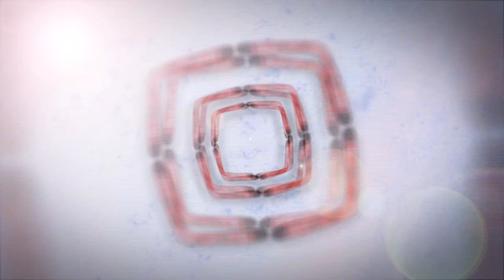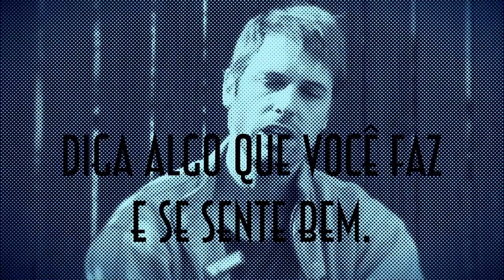TAG - 13 Perguntas - EMVB - Emerson Martins Video Blog 2012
E lá vai ele responder mais perguntas.
Reclama, mas sempre faz!
Tá a fim de descobrir mais sobre o Tio Emerson? So check it out and have fun!!!

Perguntas
01 - QUAL SUA BEBIDA FAVORITA?
02 - QUAL A PEÇA DO SEU GUARDA ROUPA QUE VOCÊ NÃO CONSEGUE VIVER SEM?
03 - QUAL A COISA QUE MUITA GENTE NÃO SABE SOBRE VOCÊ?
04 - O QUE VOCE QUER FAZER ANTES DE MORRER?
05 - QUAL A COMIDA QUE VOCE NÃO CONSEGUE VIVER SEM?
06 - QUAL A FRASE QUE VOCE TENTA TRASNPORTAR PARA O SEU DIA?
07 - O QUE VOCE GOSTA E O QUE NAO GOSTA NA COMUNIDADE DO YOUTUBE?
08 - QUAL A MÚSICA QUE VOCÊ TEM MAIS OUVIDO?
09 - COMO VC DESCREVE SEU ESTILO?
10 - QUAL SEU NÚMERO FAVORITO?
11 - QUAIS SÃO SEUS HOBBIES FAVORITOS?
12 - O QUE TE IRRITA NAS PESSOAS?
13 - DIGA ALGO QUE VC FAZ E SE SENTE BEM!

Namastê Bitch!